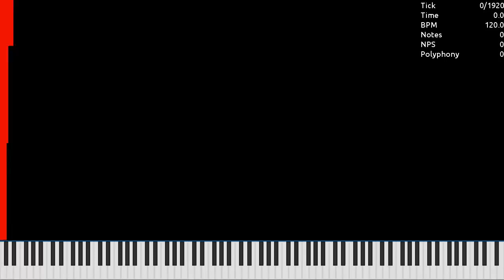[MIDI] N15.mid / 5.25 Million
Made by: Wagner Ramos
Used Program: UMP, FFmpeg
Used Soundfont: Khor Keys 4 (No-Pan).sfz
Used Synth: Keppy's MIDI Converter (2,000 Voices)